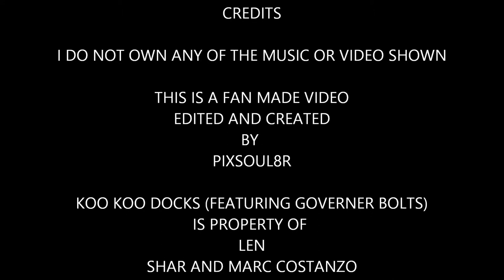Twisted Metal Cheats and glitches #5.1 Darkside ram glitch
CREDITS

 EDITED AND CREATED
BY
PIXSOUL8R

KOO KOO DOCKS (FEATURING GOVERNER BOLTS)
IS PROPERTY OF
LEN
SHAR AND MARC COSTANZO
FOUR WAYS TO ROCK, INC.
AND
 LINUS ENTERTAINMENT INC.

FIGHT
 IS PROPERTY OF
LEN
SHARON AND MARC COSTANZO
AND
LINUS ENTERTAINMENT INC.

 TWISTED METAL IS PROPERTY OF
 SONY COMPUTER ENTERTAINMENT AMERICA. LLC.
 SANTA MONICA STUDIOS.
 AND
 EAT SLEEP PLAY.

HELP END PIRACY
PLEASE BUY AND SUPPORT OFFICIAL RELEASES